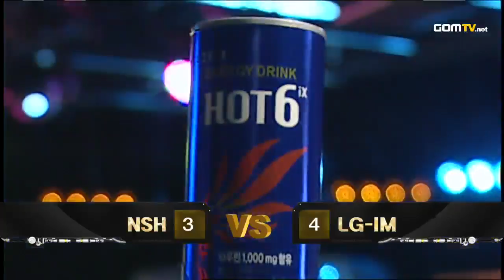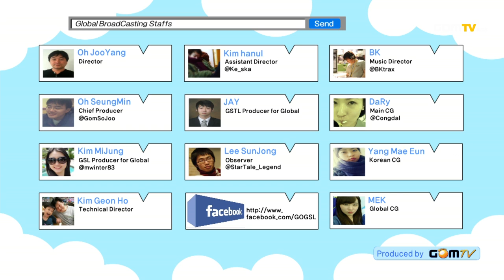2012 GSTL Season 3 Preliminaries, Match1 Set 8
NSH vs LG-IM :
GOM eXP proudly presents 2012 GSTL Season 3!

We have seen some amazing matches and storylines, but which team would be the final champion of 2012?

Original aired from September 7th, 2012 until December 8th, 2012 :
GOM eXP presents 2012 GSTL Season 2.

Now with 12 teams, the competition has never been tougher! Which team would emerge victorious?

Original aired from May 28th, 2012 until July 28th, 2012.